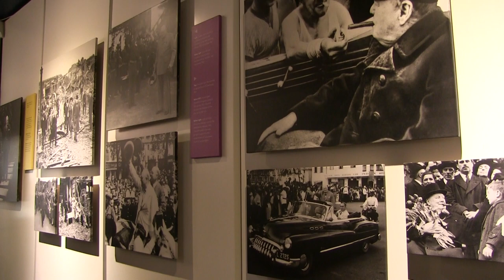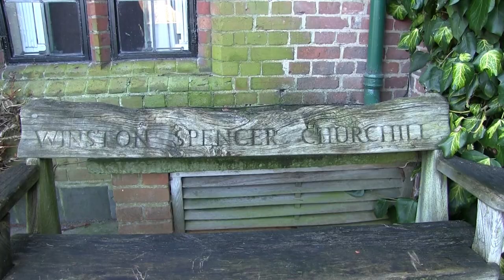Chartwell, Home Of Winston Churchill, Kent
Chartwell is a country house near the town of Westerham, Kent in South East England. For over forty years it was the home of Winston Churchill. He bought the property in September 1922 and lived there until shortly before his death in January 1965. In the 1930s, when Churchill was excluded from political office, Chartwell became the centre of his world. At his dining table, he gathered those who could assist his campaign against German re-armament and the British government's response of appeasement; in his study, he composed speeches and wrote books; in his garden, he built walls, constructed lakes and painted. During the Second World War Chartwell was largely unused, the Churchills returning after he lost the 1945 election. In 1953, when again Prime Minister, the house became Churchill's refuge when he suffered a devastating stroke. In October 1964, he left for the last time, dying at his London home, 28, Hyde Park Gate, on 24 January 1965.
The origins of the estate reach back to the 14th century; in 1382 the property, then called Well-street, was sold by William-at-Well. It passed through various owners and in 1836 was auctioned, as a substantial, brick-built manor. In 1848, it was purchased by John Campbell Colquhoun, whose grandson sold it to Churchill. The Campbell Colquhouns greatly enlarged the house and the advertisement for its sale at the time of Churchill's purchase described it as an "imposing" mansion. Between 1922 and 1924, it was largely rebuilt and extended by the society architect Philip Tilden. From the garden front, the house has extensive views over the Weald of Kent, "the most beautiful and charming" Churchill had ever seen, and the determining factor in his decision to buy the house.
In 1946, when financial constraints forced Churchill to again consider selling Chartwell, it was acquired by the National Trust with funds raised by a consortium of Churchill's friends led by Lord Camrose, on condition that the Churchills retain a life-tenancy. After Churchill's death, Lady Churchill surrendered her lease on the house and it was opened to the public by the Trust in 1966. A Grade I listed building, for its historical significance rather than its architectural merit, Chartwell has become among the Trust's most popular properties; some 232,000 people visited the house in 2016, the fiftieth anniversary of its opening.